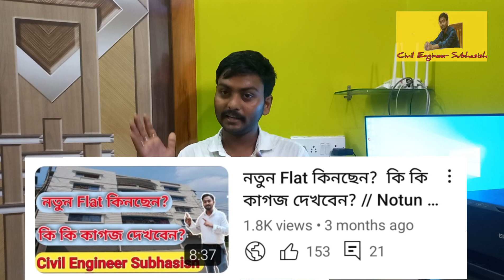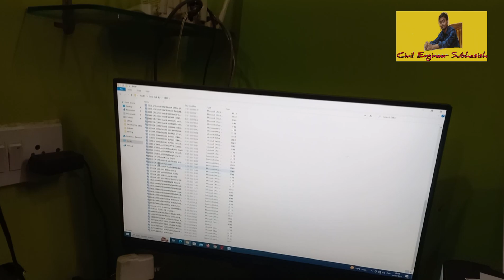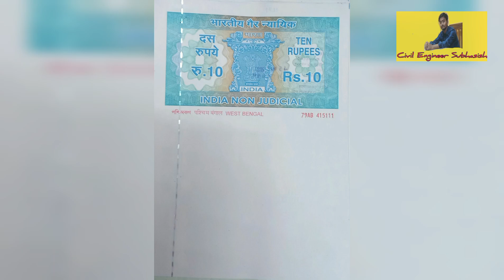Flat কেনার আগে চুক্তিপত্র করুন, জেনে নিন কি লেখা থাকে // Agreement for Sale // Deed of Agreement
Flat কেনার আগে চুক্তিপত্র করুন
Flat kenar age chuktipoto korun
Agreement for Sale
Deed of Agreement
নতুন Flat কিনলে কি কি কাগজ দেখব?
Notun Flat kinle ki ki kagoj dekhbo?
South Dum Dum Municipality
North Dum Dum Municipality
Baranagar Municipality
Kamarhati Municipality
Dum Dum Municipality
New Barrackpore Municipality
Panihati Municipality
Madhyamgram Municipality
Ashoknagar Kalyangarh Municipality
Habra Municipality
Rajpur Sonarpur Municipality
Ranaghat Municipality
Taherpur Municipality
Birnagar Municipality
Krishnagar Municipality
Kalyani Municipality
Haringhata Municipality
Gayeshpur Municipality
Chakdaha Municipality
Nabadwip Municipality
Rishra Municipality